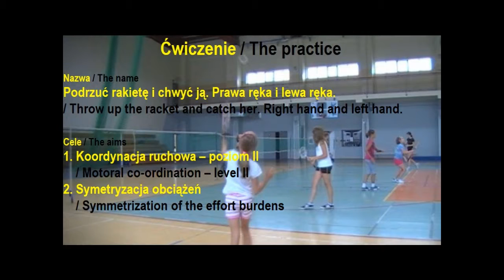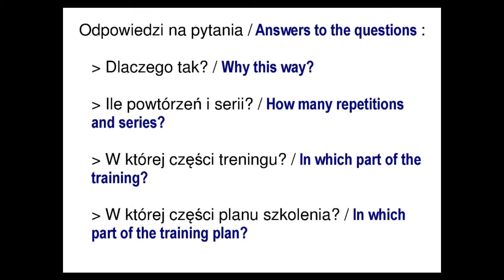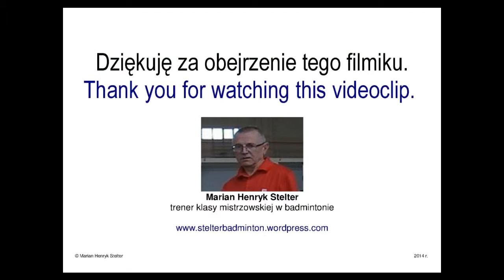KR02 Rakieta na palcu. Etap 2 / The racket on the finger. Step 2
1. Koordynacja ruchowa -- poziom II / Motoral co-ordination -- level II
2. Symetryzacja obciążeń / Symmetrization of the effort burdens